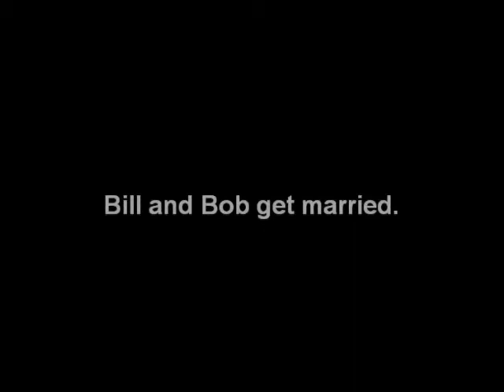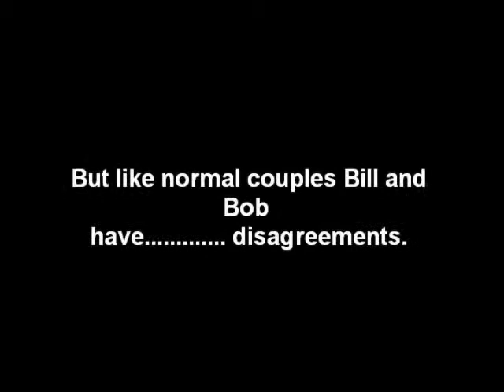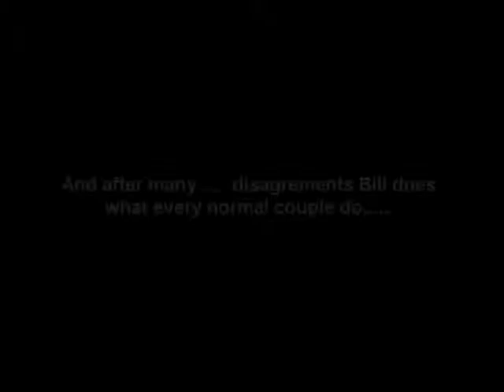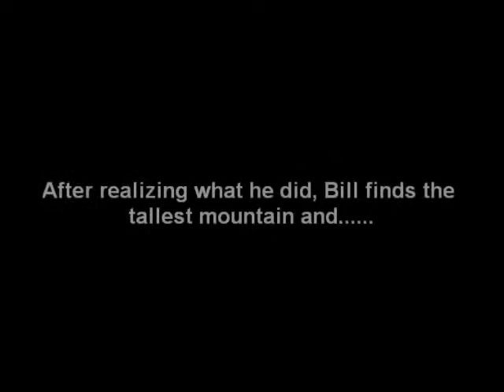A Skyrim love story.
A love story in the world of Skyrim.. ENJOY!